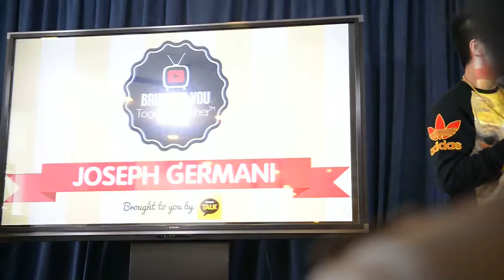Joseph Germani - How I Started My YouTube Channel @ Kakaotalk Together-Gether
Back in April 2014, Kakaotalk did a Youtuber sharing session. Featuring Joseph Germani and monchichi. It helps a lot! =D